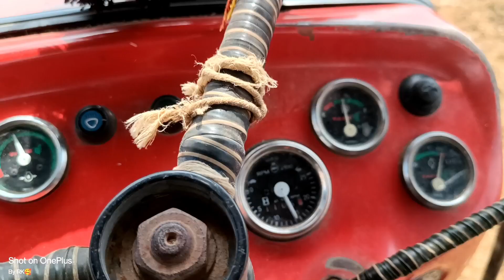Jangeer Malticrop Thrsher On चना with Massey Ferguson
jangeer maze thresher,
jangeer thresher,
jangir machine,
jahangir machine,
maize thresher,
corn threshing machine,
jahangir thresher machine